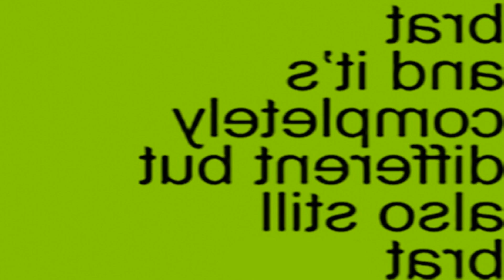Charli XCX feat. Ariana Grande - Sympathy Is A Knife